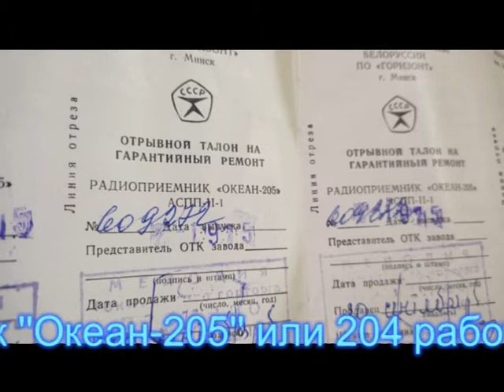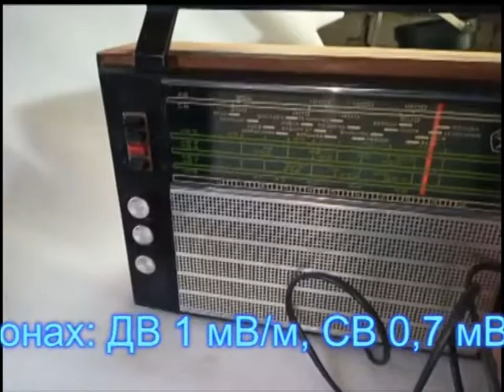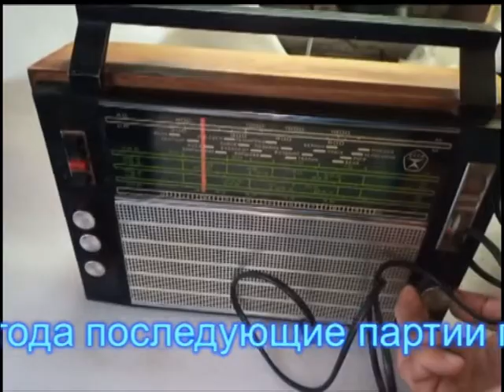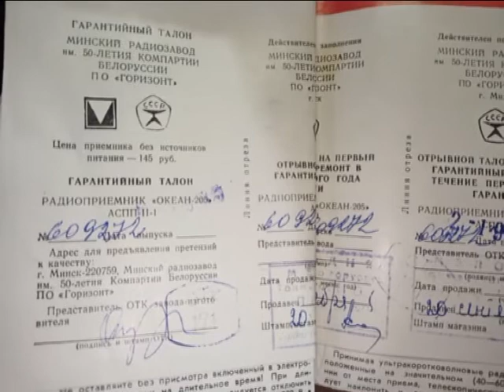Приемник из СССР "Океан-205". Что можно сегодня услышать в эфире.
Сентябрь 2021 года. Пытаюсь послушать старинный советский радиоприемник "Океан-205". Территориально экспериментирую в 20-ти километрах от Москвы.
 Первая часть - прием на штыревую антенна в 18.00
Вторая часть - прием на внешнюю антенну (проволока 3м натянутая под потолком гаража) в 21.30.